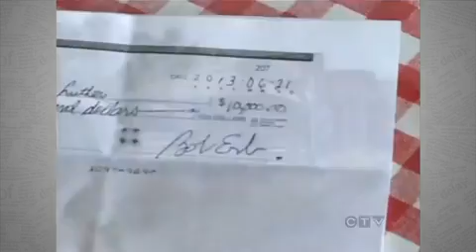Man leaves $10,000 tip after meal of burgers and fries